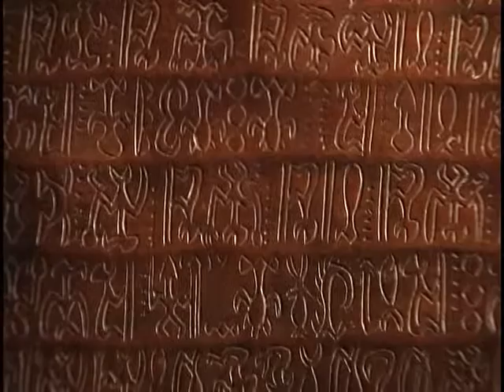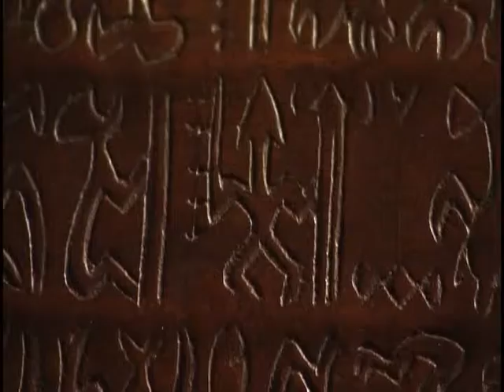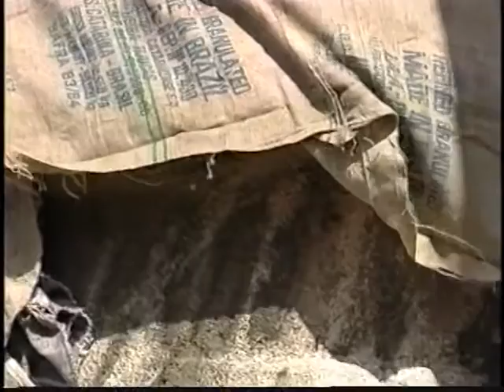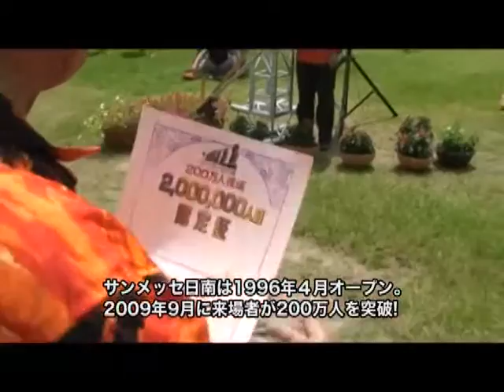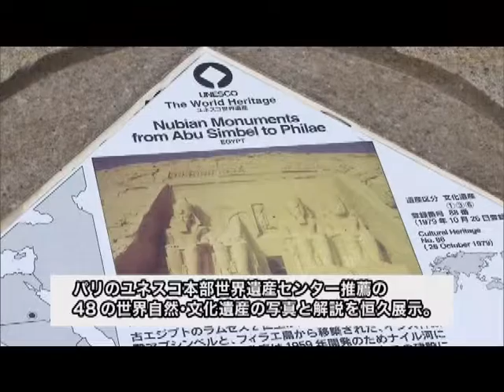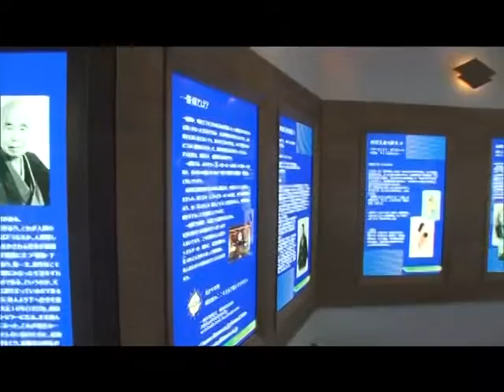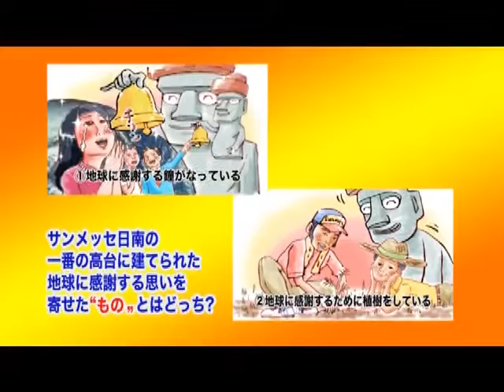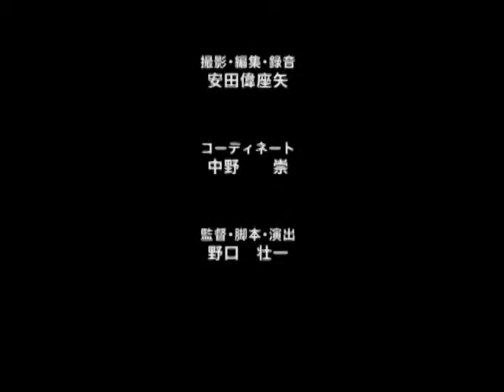太陽からのメッセージ〜サンメッセ日南誕生物語〜（宮崎県日南市）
宮崎県日南市にあるサンメッセ日南が、どのようにして誕生したのか？

（映像提供・製作著作：サンメッセ日南）